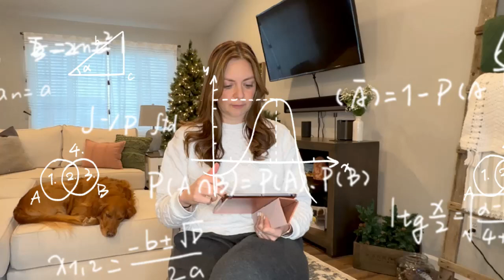We Are Using an EGG DONOR | Change Your Mindset | Infertility Journey 2024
In this video, I discuss our decision to proceed with an egg donor. I wrestled with this difficult decision and had to change my mindset. With the help of family, friends, articles, prayer, and success stories, I learned to find the positives of using an egg donor. If you are considering an egg donor, please watch this video!

She believed in His plan, even when she could not see His path!
"Wait for the Lord; be courageous and let your heart be strong." Psalm 27:14
Hope is the positive expectation that God is about to do something good in your life.
"But those who wait on the Lord shall renew their strength" Isaiah 40:31

- The one I shared in my video is a PDF.

Music 🎧
Wondersound Filmora

Chapters 🕮
0:00 - Intro and background
2:06 - Thoughts about using an egg donor
3:28 - What Helped Me Part 1
5:58 - What Helped Me Part 2

Please note that I am not a dietitian, nutritionist, medical professional, trainer, physical therapist, or anything else. I’m just a woman trying to find her way through life. Please see your own professional for support. Do your research and be safe!